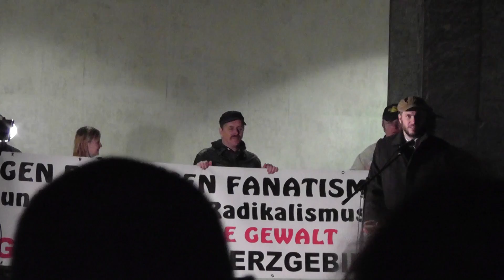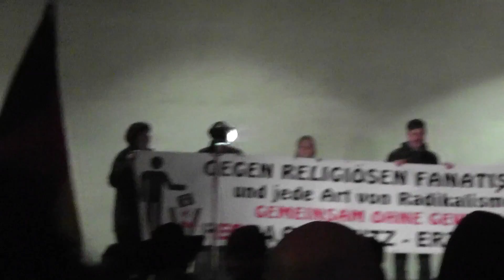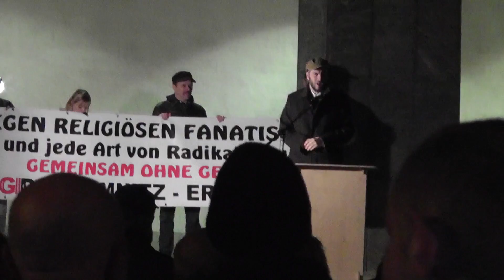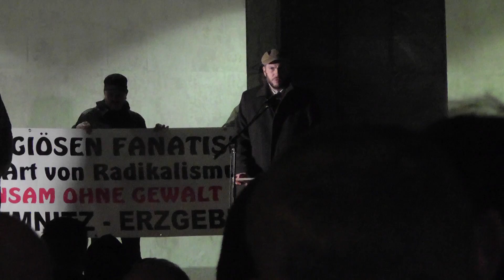Clip2 Pegida Chemnitz Erzgebirge mit ca 950 Patrioten